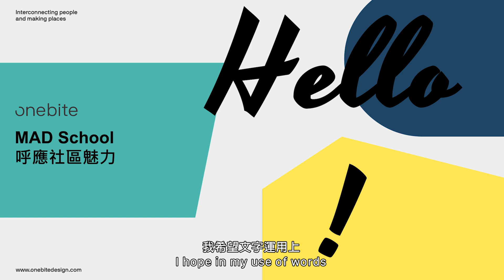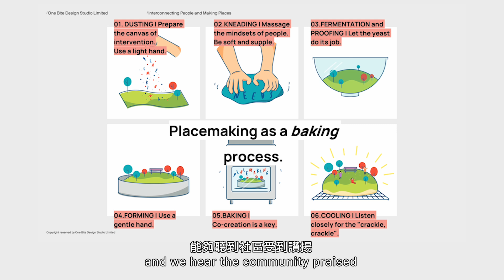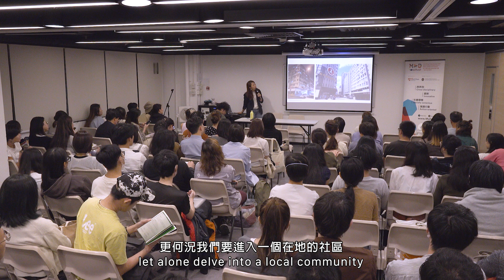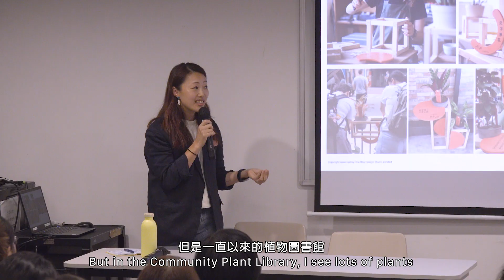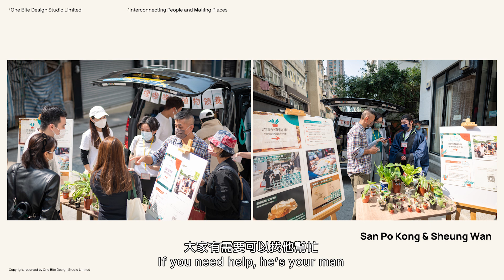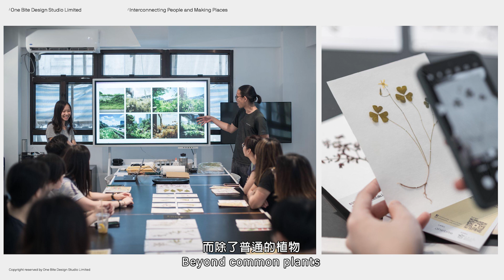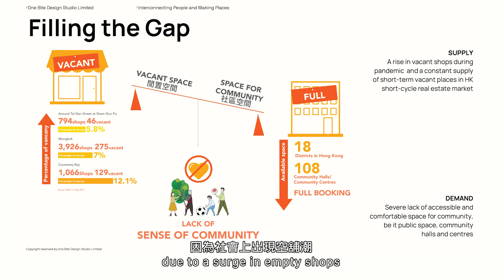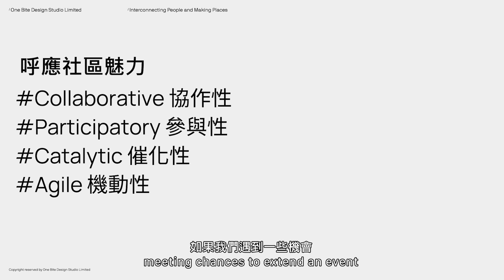呼應社區的魅力（第二部分）Illuminating the Community's Charm (Part 2)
香港賽馬會社區資助計劃 – “創不同”學院 2023 – 2024

【公開課二｜呼應社區的魅力】
何謂地方魅力、如何引發出這種魅力而為社區帶來可持續的正面影響？即使我們在談論同一個地方，因着彼此的不同身位與視角，答案也可以南轅北轍。歷盡種種挑戰的疫後香港社區，故事如何說下去？這場公開課，或者可以帶來一些啟發——分別來自台北和本港的施佩吟和梅詩華將介紹兩地社區項目，如何就不同的社區情境與特性，設計出與在地社群同行的公共藝術計劃、社區出版、社區空間經營、共學等複合式的行動，呼應社區的魅力。

The Hong Kong Jockey Club Community Project Grant: Make a Difference School 2023 – 2024

[Open Class 2 | Illuminating the Community's Charm]
What is local charm, and how can one draw it out to make a lasting, positive impact on a community? Even when we are discussing the same place, our different positions and viewpoints can lead to vastly divergent answers. For the post-pandemic Hong Kong communities that have weathered various challenges, how can their stories continue to be told? It's our hope that this Open Class may offer some inspiration — SHIH Peiyin from Taipei and Sarah MUI from Hong Kong will introduce community projects from both places. They will discuss how composite initiatives involving public art, community publishing, the management of community spaces, co-learning activities, and other creative actions have been designed to respond to the unique situations and characteristics of different communities, thereby co-creating with and illuminating the inherent charm of each community.